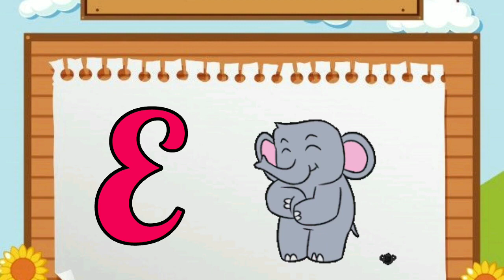abc phonics song/a for apple b for ball c for cat/abcd/abc in hindi/abc alphabet/alphabet/ABCD #777